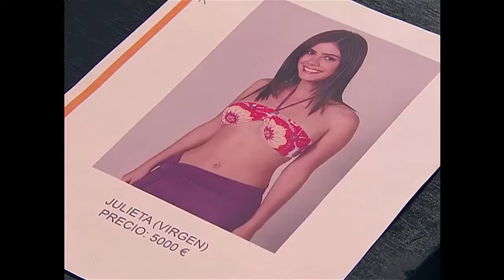Victorinos | Capítulo 082 (HD)